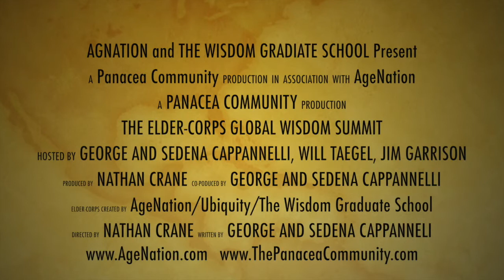A Call to Wisdom: The Global Wisdom Summit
The Global Wisdom Summit
A Call to Wisdom
Hosted by George and Sedena Cappannelli, Will Taegel, Jim Garrison, AgeNation, Wisdom School, Ubiquity University, and Produced by Nathan Crane and The Panacea Community